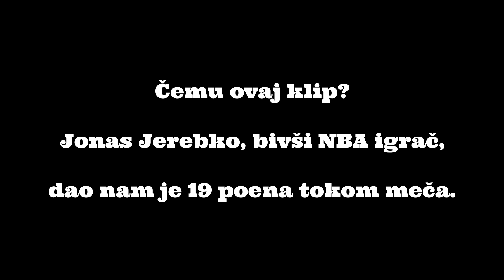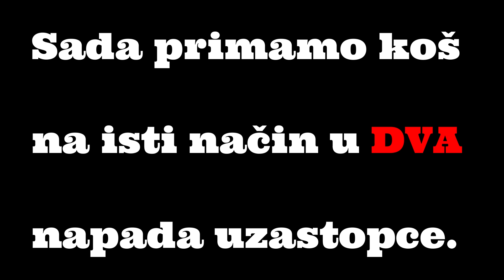Jonas Vs Zvezda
Katastrofalan skauting i vođenje utakmice u Moskvi. Jonas Jerebko nam je natrpao 19 poena, od toga 16 na ISTI način, iz igra dva na dva odnosno protrčavanja. Ovo se ne viđa često na profesionalnom nivou. Ima li nekog na klupi da ovo primeti?